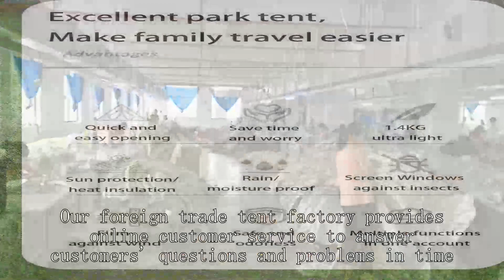Animal observation tent Wholesaler Chinese Best Cheapest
adventuridge 6 person green tent,
fallout 4 zephyr ridge camp,
t/c solo homestead camping tent
bisinna 4 person tent,
how to set up a tunnel tent,
baker load fire hose,
emptying black water tank on an rv,
ice fishing tackle storage,
white duck alpha pro wall tent,
automatic tent 8 person,
converting a tent to a hot tent,
the best tent for winter camping,
cold weather emergency car kit,
hunting lodge decor,
white duck canvas bell tent,
emptying black water tank travel trailer,
emergency response tow truck,
setting up food tent,
woodstm a-frame 6-person tent,
snow peak penta ease tent,
popup tent supplier,
ice fishing tent setup
camping tent manufacturing,
diy camper on utility trailer,
ferro concepts mini chest rig,
fishing shelter,
2-3 person tent,
car trunk survival kit,
nemo impact 2-person backpacking tent,
westlake bivvy day shelter,
wanderer magnitude dome tent 4 person,
wonderland 4 tent rei
bass pro shop tents,
heimplanet the cave tent,
tunnel tent manufacturer,
family tents with separate rooms,
double wall vs single wall tent,
automatic camping tent 6 person,
alps mountaineering helix 2 tent,
trekking pole tent setup,
storing hunting clothes scent free,
winter camping warm tent,
high altitude platforms,
white duck bell tent,
what is backpacking camping,
camping for 72 hours,
best tent for family of 5,
indore light wholesale market,
best budget ultralight tents,
the cave tent by heimplanet,
set up booth at flea market,
sun shelter ozark trail,
ozark trail 12 person tent setup,
hazmat tent,
dc warehouse,
five below tent review,
wilder tactical utility hook,
wide path camper - bicycle camper white 3rd generation,
10 person freestanding tunnel tent,
mountain hardwear mineral king 3 tent with footprint,
walmart awning,
dome or tunnel tent,
automatic instant pop up tent,
best tent for glamping,
how to make tent for stall,
kzm oscar house cabin tent review,
fishing gear storage ideas,
kcelarec camping tent stove,
camping dome tent,
tunnel vs dome tent,
tube tent for camping,
fishing wheatland reservoir number 3,
outdoor product photography ideas,
take a photograph near the camera equipment,
how stargazing was made,
tent company
c bar 2 tent,
diy indian tent,
pack up pop up tent,
emergency thermal tent,
space camp 4 person tent,
fishing korea g to g,
lightweight 2 person backpacking tent,
l shaped tent,
vw camper van tent,
old tent house for sale
dan becker trekking pole tent,
rei co-op wonderland 4 tent setup,
trailer tent uk,
best 3 season tent 4 person,
cheap and best camping tents,
photography booth set up,
forceatt tent 2-3 person camping tent set up,
fly tent for camping,
container yard management system,
la tents,
tent for party outside,
pop up canopy camping,
cycle camping tent,
canopy tent on deck,
family dome tent,
hilleberg 2 person tent,
festival pop up tent,
3 person backpacking tent,
winter camp tent,
10x30 wedding tent instructions,
do sun hoodies really work,
hilleberg 2 man tent,
front line assembly force fed,
kuhl law fleece lined hoodie,
2 person tent 2023,
two car garage woodshop,
nw fishing secrets kayak,
zombie panic source biotec,
4 person double layer tent,
tent in a blizzard,
how to carry fishing rods,
wholesale tent,
best 3-4 person tent,
tent shop in kolkata,
cheap one man tent,
outdoor equipment store,
mobile office tent factory,
winter hunting tent,
diy ice fishing shelter,
we tried hot tent camping,
8 person dome tent,
jio tent,
freshwater tackle box setup,
woods lookout 4-person 3-season tent,
walmart camping tent,
automatic double layer tent,
cheap ice fishing tent,
car top camping tent,
emergency safety solutions,
car tent for camping,
big agnes c bar 3 tent,
jack wolfskin jwp shell,
rigging your fishing rod,
abisko lite 2 tent,
campros 6 person tent setup,
the outdoor gear review cabin,
bell tent airbnb,
woods 6 person a frame tent,
us army taps system,
nemo aurora highrise 4-person tent,
10x20 pop up canopy tent,
sun shade costco,
hunting lodge,
best place to buy fishing gear online,
hot tent with tarp,
dod tent,
military temper tent,
how to display clothes in a small shop,
bass pro shop beginner fishing kit,
ozark trail 20 person cabin tent setup,
best tent stakes for backpacking,
tent house manufacturers in india,
hilleberg staika 2 person tent,
best harness for roofing,
how to waterproof your tent,
buy tent for camping,
springos pop up tent,
dome tent factory,
adventure ridge 4 person tent,
bass pro 1 person tent,
best sea to summit gear,
china tent setup,
ul tent 2 person,
best 2 person tent for backpacking,
wakeman 2 person dome tent,